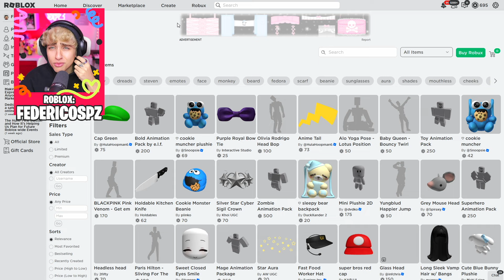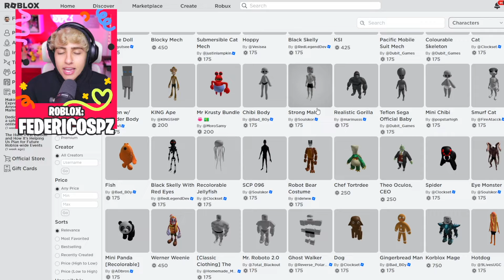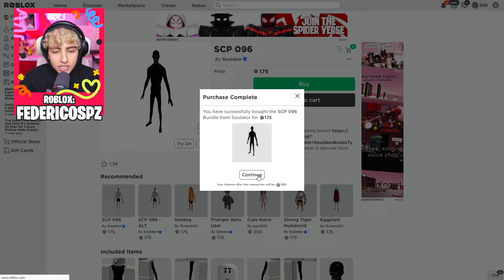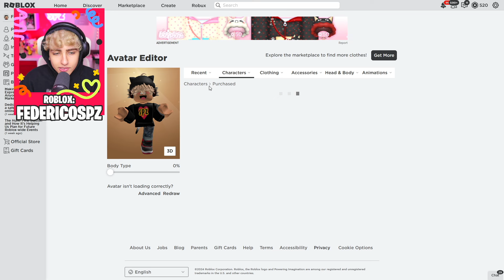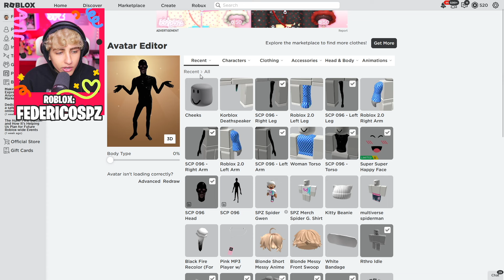*ATTENZIONE* NON USATE QUESTO AVATAR Su BROOKHAVEN Oppure Sarete BANNATI Nel 2024! Roblox Italiano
In questo video non usate questo avatar su brookhaven oppure sarete bannati nel 2024!

🔔 Non dimenticatevi di cliccare sulla campanella in modo da non perdervi nessun nuovo video!

🍒TAGS 🍒

✨ISCRITTI: 499.000